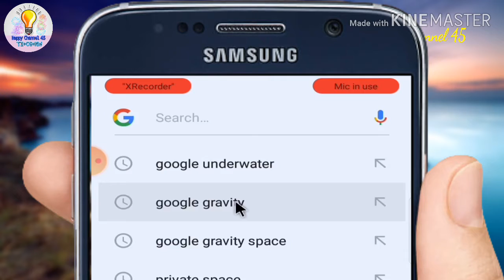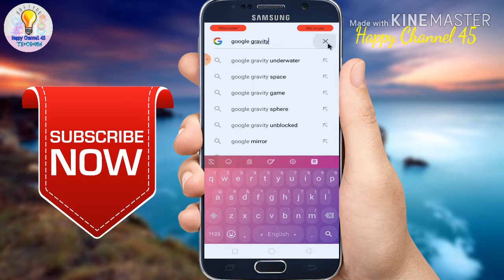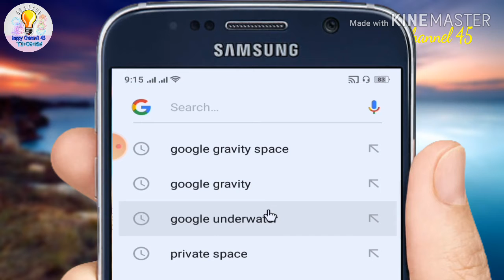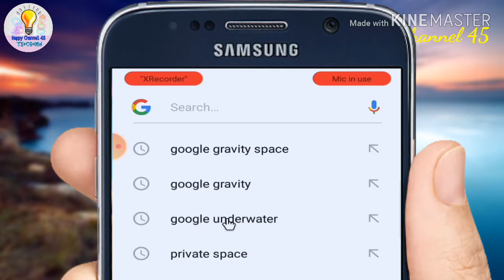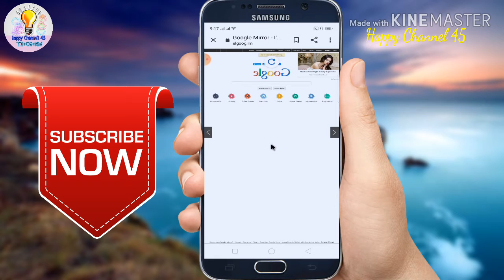নিউ গুগোল ম্যাজিক দেখতে চান,,How to see New Google Magic..?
Google new magic

happy channel 45

নিউ গুগোল ম্যাজিক দেখতে চান

How to see New Google Magic

Google

Google Magic

Google Magic Mobile

Google system

Google settings

Google Gravity

Google Gravity space

Google underwater